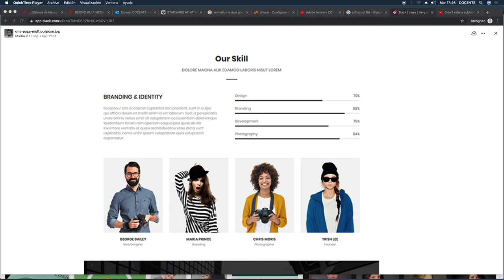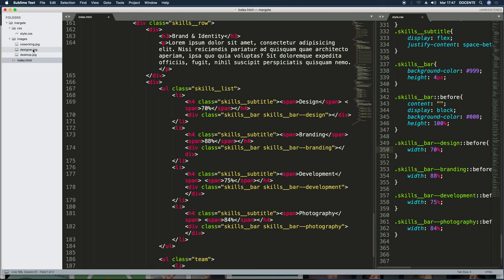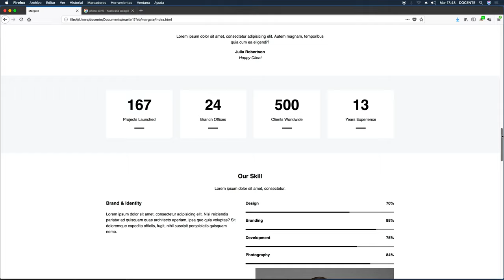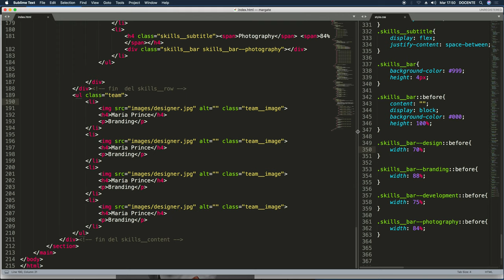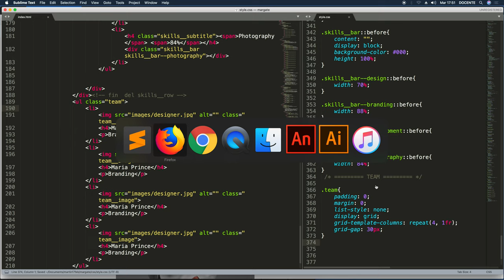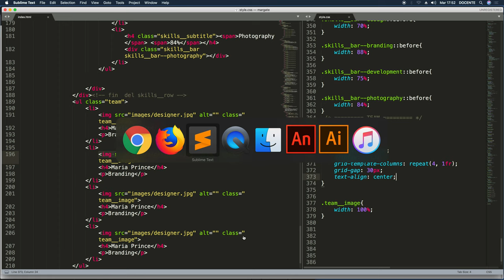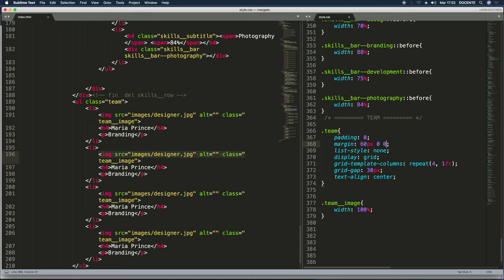Maquetación CSS - Landing Page ( Skills - Parte 2)